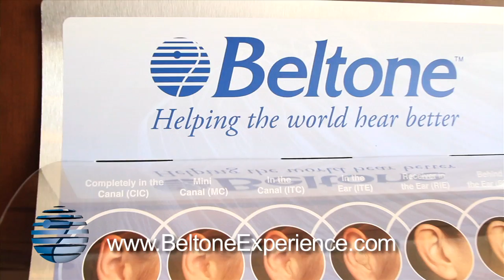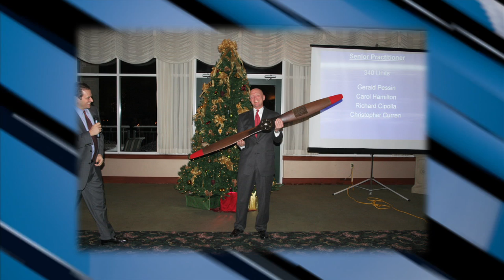Beltone New England Pump Up Video July 2011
July 2011 new Beltone New England Pump Up Video